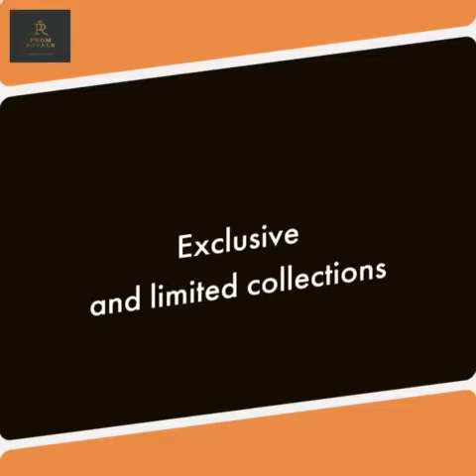PromRoyale Couture Prom dresses , bridal gowns, evening dresses, short party dresses,online shopping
Evening dresses and gowns shop located in Glasgow UK.
Exclusive collections for any occasion.
Limited editions, junior and senior proms, bridal gowns, grad-ball cocktail and birthday parties, red carpet events, weddings , etc

Worldwide shipping, online shop.